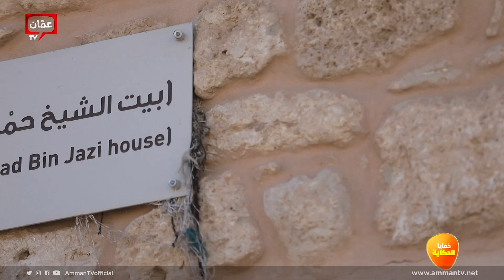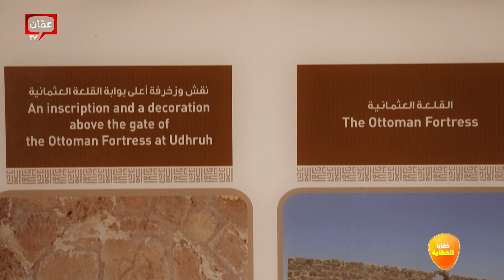خفايا منزل الشيخ الراحل حمد الجازي الذي انتصر للمرأة من العبودية وأعاد لها كثيرا من الإنسانية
من البادية الجنوبية، خفايا منزل الشيخ الراحل حمد الجازي الذي انتصر للمرأة من العبودية وأعاد لها كثيرا من الإنسانية وفوق ذلك كان مشرعا لتسع دورات برلمانية.

كراسي البلد مصطلح يطلقه الأردنيون ويتكرر كثيرا، ويسأل سائل ما المقصود بذلك ومن أعطى القيمة لهذه الكراسي، هل من جلسوا عليها فقط أم رافق جلوسهم عمل كبير ودؤوب لخدمة الإنسان على تراب هذا الوطن طيلة قرون من الزَّمن. هناك رموز أردنية وشخصيات كان لها أثر كبير على حياة الإنسان في الأردن، ومثل ذلك شخص عاش في البادية الجنوبية قبل ستين عام، لكنه انتصر للمرأة من العبودية وأعاد لها كثيرا من الإنسانية وفوق ذلك كان مشرعا لتسع دورات برلمانية بالتزكية لم يطلب فيها الولاية من أحد.